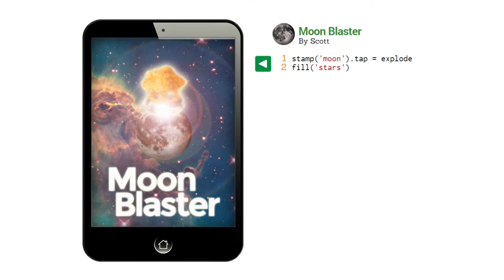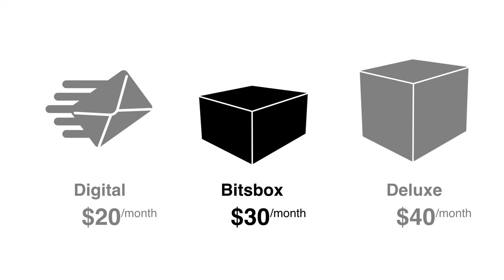Bitsbox Demo Day Pitch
Aidan Chopra giving our "big pitch" at the Boomtown Boulder demo day. You can't tell from the video, but the Boulder Theater was super cold. We had record low temps and the heater was broken.

Super-big hugs to all the audience members who showed up despite the cold.